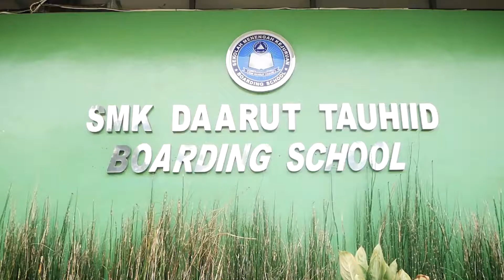Kegiatan ANBK SMK Daarut Tauhiid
Kegiatan ANBK 2021 di SMK DTBS

Alhamdulillahirrabbhil'aalamiin..
 telah dilaksanakan Kegiatan Assesement Nasional Berbasis Komputer (ANBK)
Hari kedua  dengan Komponen Numerasi.

Kegiatan ini diikuti sebanyak 45 Siswa dengan pembagian 3 Sesi. Peserta ANBK diambil dari siswa kelas XI, diantaranya 15 siswa AKL dan 30 TKJ.

Mohon doa untuk kelancaran kegiatan ini dan
Semoga dengan ANBK semakin dapat mengembangkan Kompetensi dan Karakter Siswa SMK DTBS.

Salam Hormat
*Panitia ANBK*

CC: Kepala SMK DTBS
*Abdul Rojak, S.S*